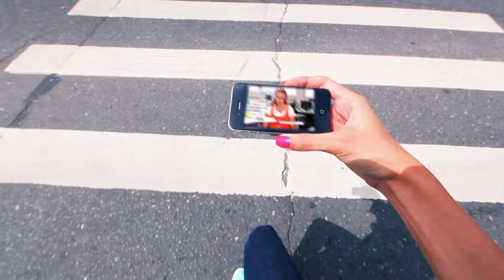promo Iphone 20110902